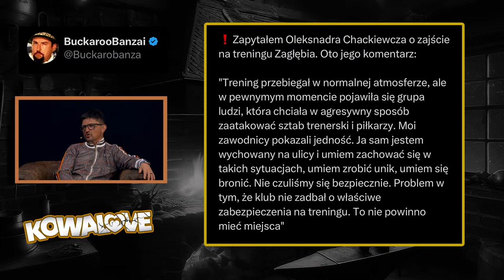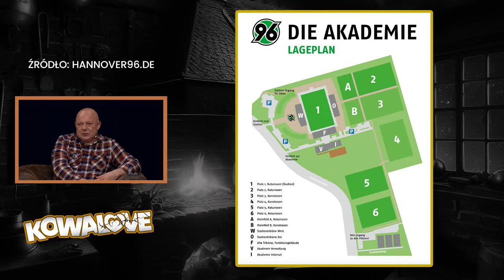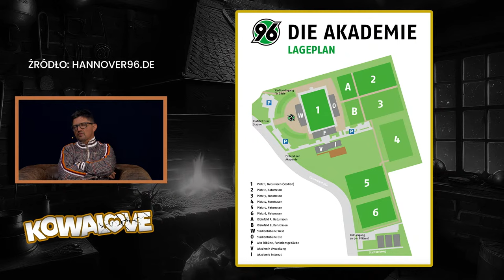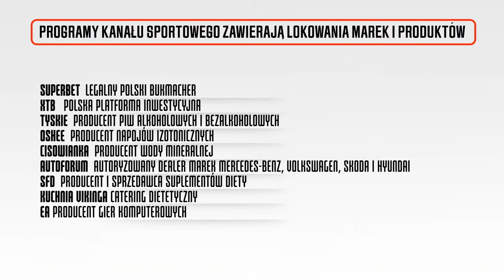KOWAL I SMOK: POGOŃ SZCZECIN – WISŁA KRAKÓW W FINALE PUCHARU POLSKI! KOWALOVE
Wojciech Kowalczyk i Tomasz Smokowski zapraszają na "Kowalove" po meczach 1/2 finału Pucharu Polski: Pogoń Szczecin - Jagiellonia Białystok (2:1) oraz Wisła Kraków - Piast Gliwice (2:1).